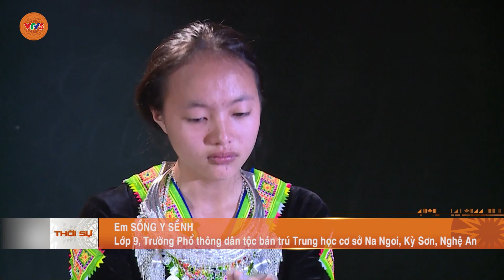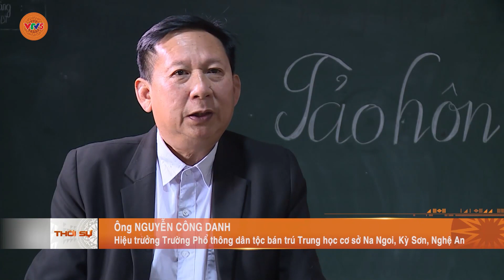GIA TĂNG TÌNH TRẠNG TẢO HÔN SAU TẾT | VTV5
Để có thể xoá bỏ hoàn toàn thì vẫn còn một chặng đường dài. Nhiều học sinh đã bỏ học để kết hôn và sinh con khi mới 12, 13 tuổi, nhất là sau tết Nguyên đán. Để rồi sau đó là những lời ru buồn của những cô bé chưa đến tuổi trăng tròn.